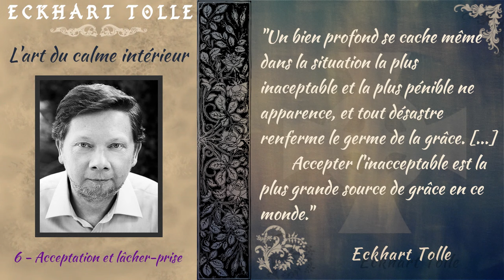Eckhart Tolle - Acceptation et lâcher prise [Advaita]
Lecture méditative du sixième chapitre du livre du maître occidental Eckhart Tollé "L'art du calme intérieur" ayant pour thème l'acceptation (de ce qui est) et le lâcher prise (de ce qui n'est pas).

Puissent tous les êtres réaliser leur véritable nature,